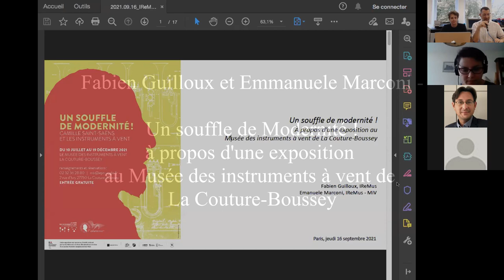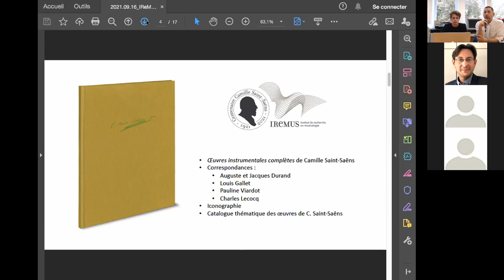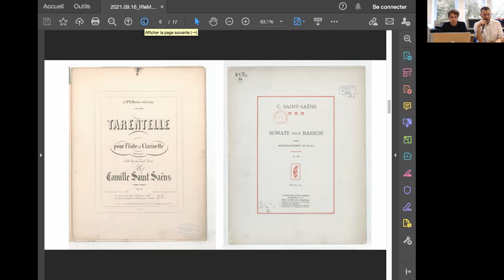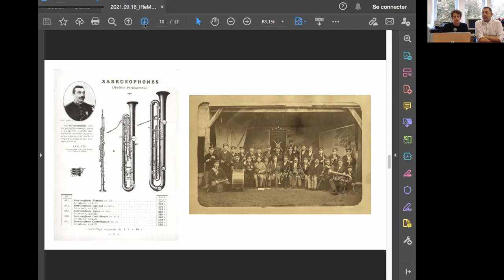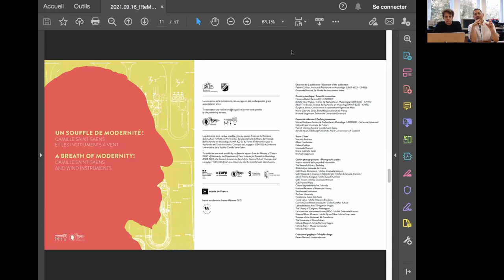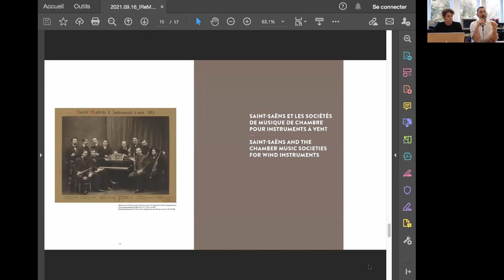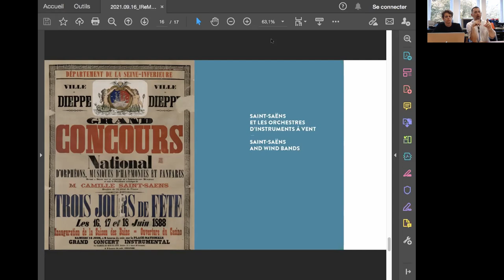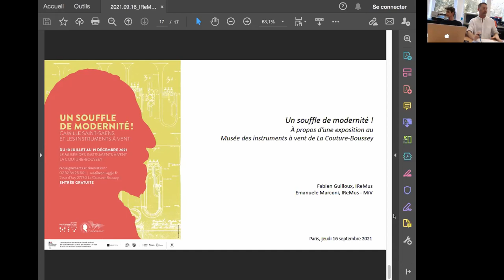IReMus présente - 16 septembre 2021- Fabien Guilloux et Emmanuele Marconi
titre de la présentation :
Un souffle de modernité !
à propos d'une exposition au Musée des Instruments à vent de la Couture-Boussey.

Avec Fabien Guilloux et Emmanuele Marconi, venez découvrir les coulisses du Musée des instruments à vent de La Couture-Boussey et les secrets de fabrication de l'exposition qui y est dédiée à Camille Saint-Saëns, "Un souffle de modernité".